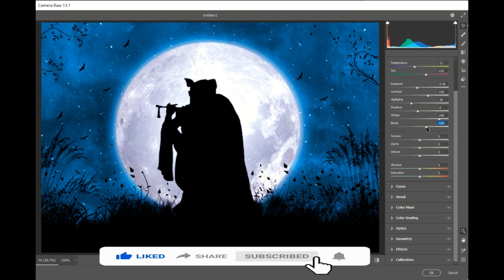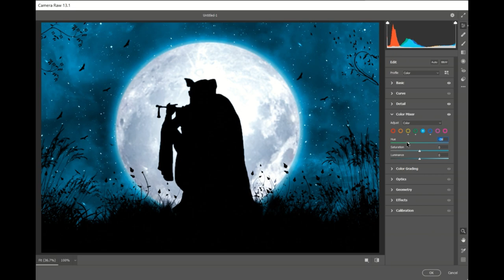Radhakrishnan || Creative Art || Photoshop|| Wallpaper || Editing Tutorial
Download sources :-

photoshop plugins,
skin retouching plugin photoshop cc,
photoshop cc oil paint plugin download,
install topaz plugins photoshop cc,
photoshop plugin extension,
photoshop plugin enlarge image,
photoshop plugin effects,
on1 effects photoshop plugin,
photoshop plugin free,
photoshop plugins filter,
photoshop plugin folder,
photoshop plugin for animation,
photoshop plugin for background removal,
photoshop plugin filter download,
photoshop plugins getintopc,
photoshop plugin gimp,
photoshop plugin generator,
photoshop plugins glow effect,
photoshop plugin grid,
color grading plugin photoshop,
color grading photoshop plugin free,
real grain plugin photoshop,
photoshop plugin hdr,
topaz plugin photoshop tutorials hindi,
aurora hdr photoshop plugin,
how install plugin photoshop,
history fx- plugin photoshop,
photoshop plugin oil paint effect art,
photoshop plugin oil paint,
photoshop plugin old photo restoration,
photoshop plugin oil painting download,